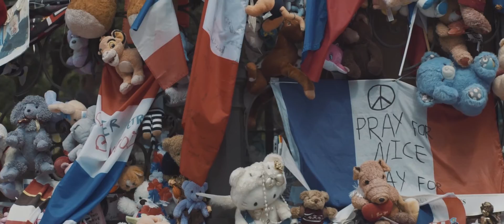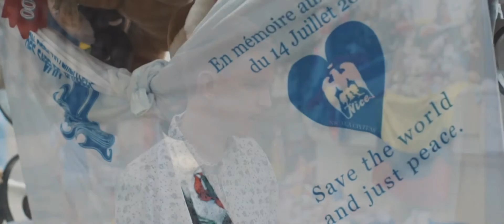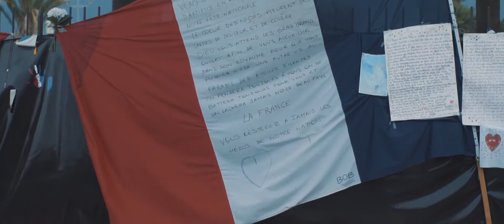Prabėgus pusantro mėnesio Nica vis dar skendi gedule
Pliušinių žaisliukų jūra, laiškai, kurie adresatų jau niekada nebepasieks, vis dar degančios žvakutės ir dar daugiau užgesusių, galybė gėlių, vaikų piešiniai, Prancūzijos vėliavos bei iš apsiniaukusio dangaus pilantis lietus. Tokią mes radome Nicą praėjus pusantro mėnesio po 86 gyvybes nusinešusio teroro akto.

Iš tikro nesitikėjome dar kažką rasti Nicoje prabėgus tiek laiko po šio tragiško įvykio. Tačiau pamačius šiuos vaizdus greitai susivokėme, kad tokie dalykai taip greitai neužsimiršta. Žmonės dar iki šiol neša atminimui skirtas dovanas. Ir tai yra ganėtinai jautru

Kelionę organizavo: InterLux
Filmavo/montavo: Julius Balašaitis/Baltas Media
Tekstas: Mantas Bertulis